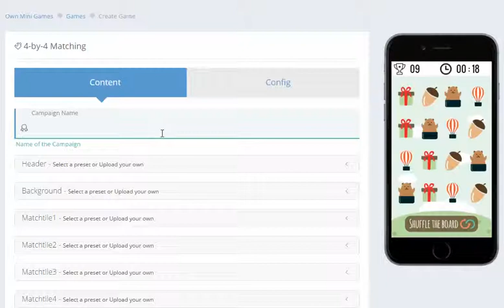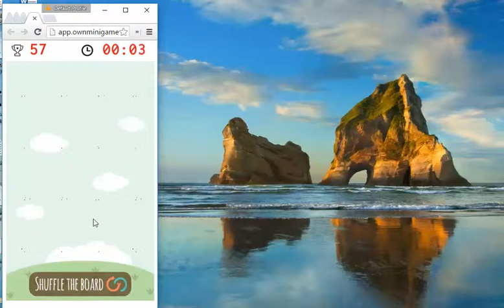4-by-4 Matching by OwnMiniGames.com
4-by-4 Matching by OwnMiniGames.com